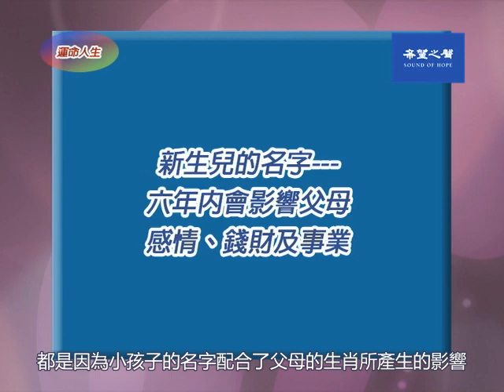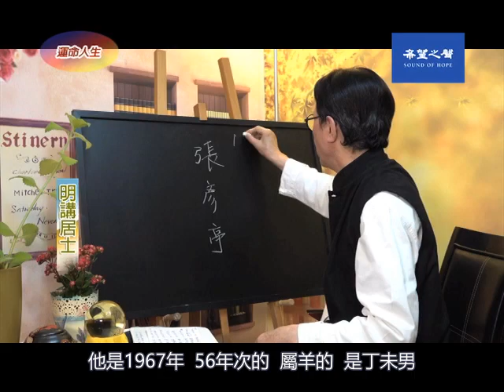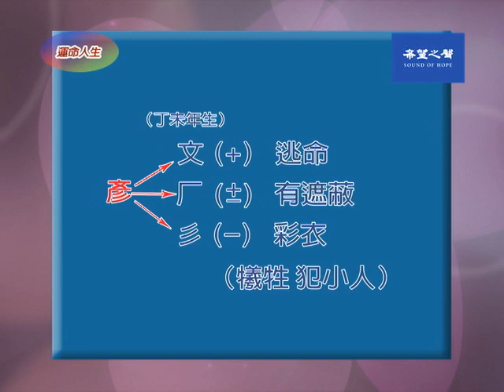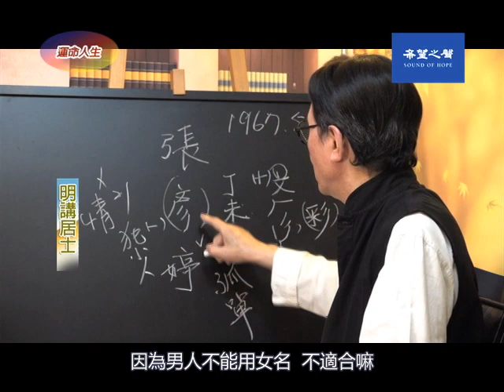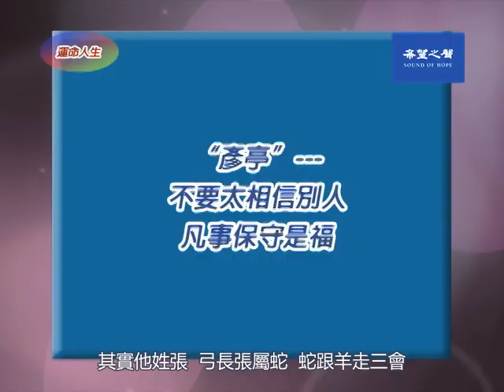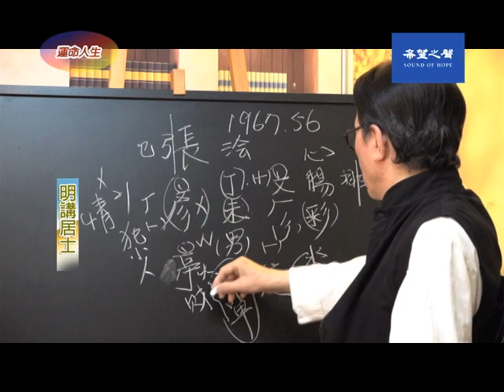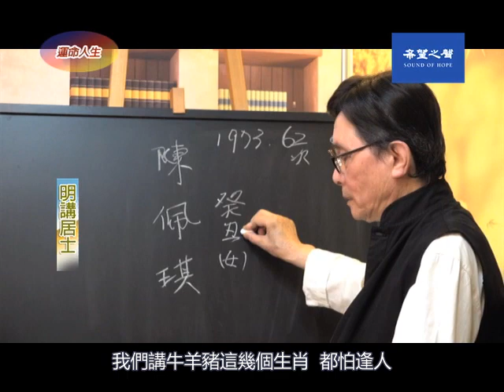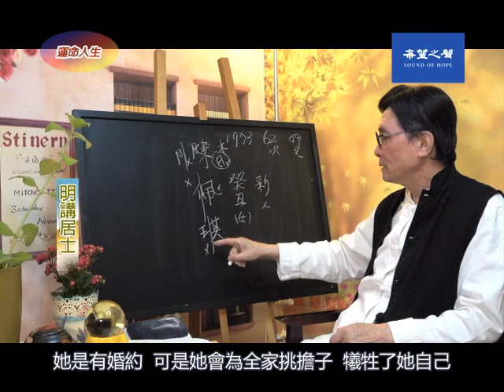【生肖姓名學】運命人生-5：生肖牛羊豬 怕逢人 披彩衣 為王 第192集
「張彥亭」1967年56年次丁未。「張」弓屬蛇，蛇羊走三會。智慧高，也聰明。「彥」上面文，兩隻腳岔開。底下彡披彩衣。生肖牛羊豬，彩衣都不適合，也犯小人。「陳佩琪」1973年62年次癸丑年。大姓「陳」木跟太陽，太陽出在林梢上。然後耳朵被拎。逢了太陽又逢了人，再加上王，就要犧牲了。